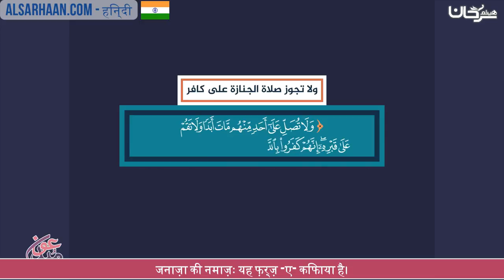जनाज़ा की नमाज़ः यह फ़र्ज़ ए किफाया है।